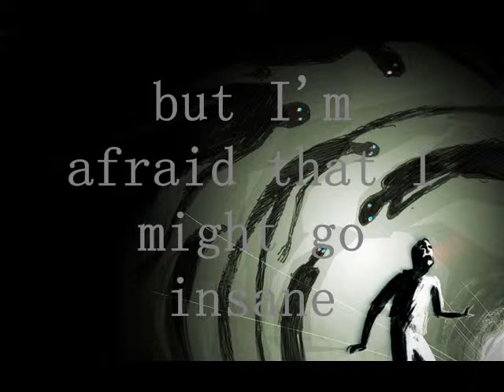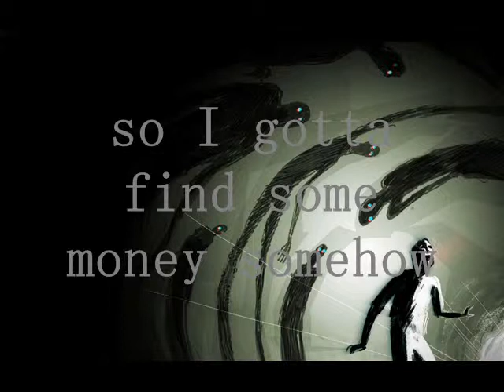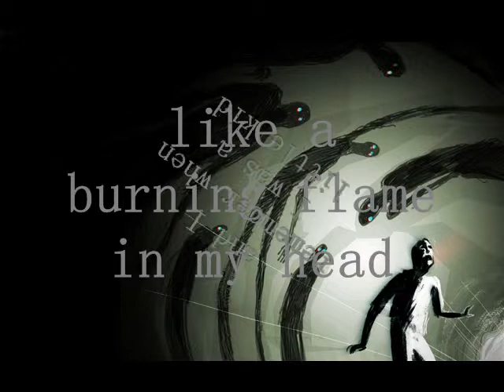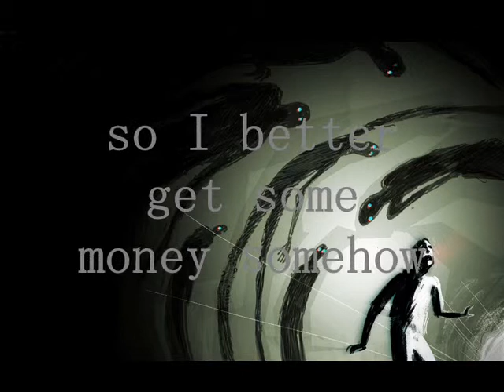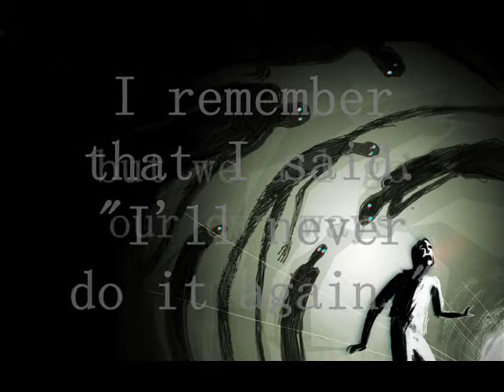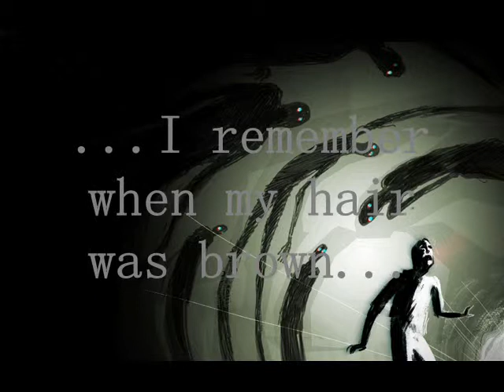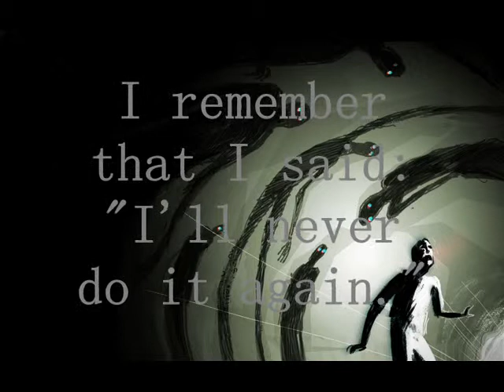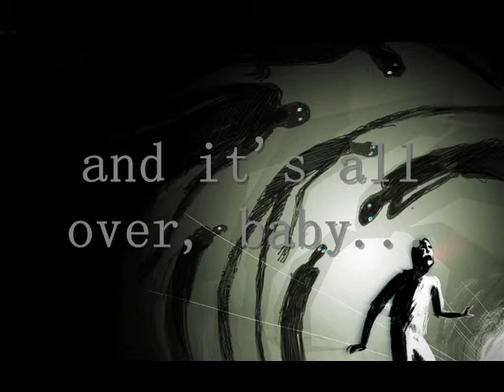Ras Evelyn - Not Quite A Clear Head (lyrics)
song for all my friends